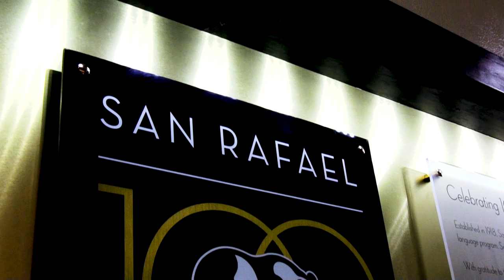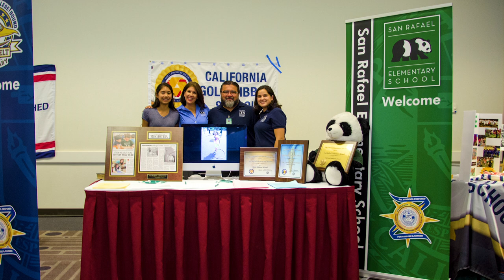2019 PUSD Principal of the Year - Rudy Ramirez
Meet the 2019 Pasadena Unified School District Principal of the Year, Rudy Ramirez, Principal of San Rafael Elementary School.